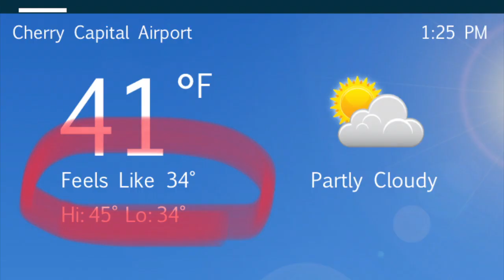2018 Brighton Golf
2018 Brighton High School Golf - Year in Review

Super Duper - VHS